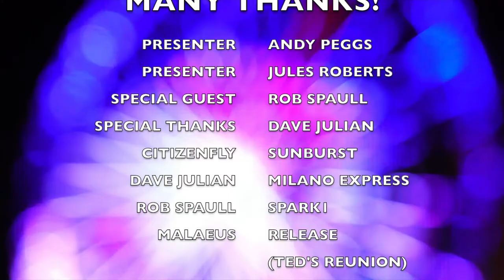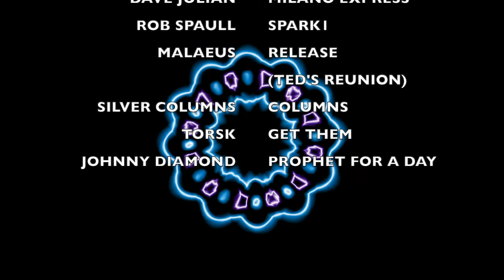PULS8 Radio - Top tunes and chat - featuring the Yamaha Reface CS in Gear Geek corner S1E5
We have great tunes from CitizenFLY, Rob Spaull, Dave Julian, Malaeus, Silver Columns, Torsk, and Johnny Diamond. Rob Spaull is in Gear Geek Corner chatting about the amazing Yamaha Reface CS. Plus, we have our brand new feature - Andy's Master Blaster (which features another great jingle)!!! Great tunes, great chat, great fun - as always!

0:00 Start
6:11 CitizenFLY - Sunburst
15:30 Dave Julian - Milano Express
31:27 Rob Spaull - Spark1
39:08 Andy's Gear Geek Corner
58:34 Malaeus - Release (Ted's Reunion)
1:02:56 Andy's Master Blaster
1:07:40 Silver Columns - Columns
1:16:01 Torsk - Get Them
1:25:50 Johnny Diamond - Prophet For A Day
1:29:00 Thanks for watching!